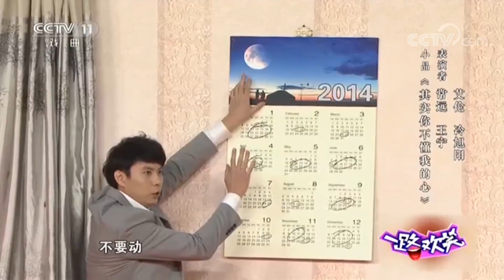一路欢笑 优秀曲艺作品展播 沙溢 贾玲 小品《喜乐街》《锦绣梨园》 20180925 | CCTV戏曲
本期节目主要内容： 1、相声《缺啥别缺德》 表演：贾旭明 张康； 2、相声《我忍不了》 表演：岳云鹏 孙越； 3、相声《圈子》 表演：周炜 武宾； 4、小品《喜乐街》 表演：沙溢 贾玲 等； 5、小品《其实你不懂我的心》 表演：常远 王宁 等。

《锦绣梨园》栏目是中央电视台戏曲频道（CCTV-11）一档戏曲文化专题节目,是黄金时段主打栏目之一。它的特色是注重人文，内容包括对戏曲本体的文化研究及对一个剧种产生的人文基础进行综合的介绍。其中一路欢笑特别节目，精选春节联欢晚会、春节戏曲晚会等晚会中的经典相声、小品等节目。